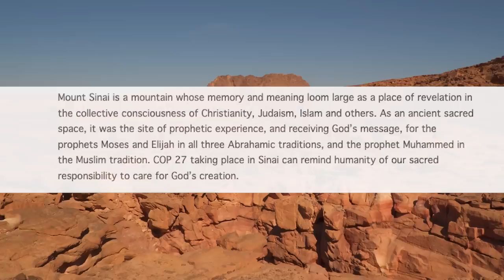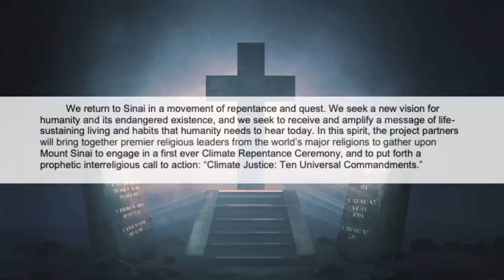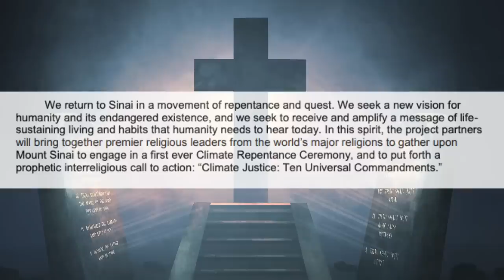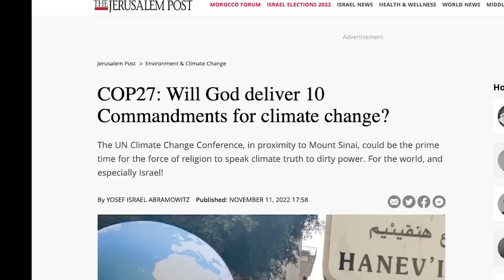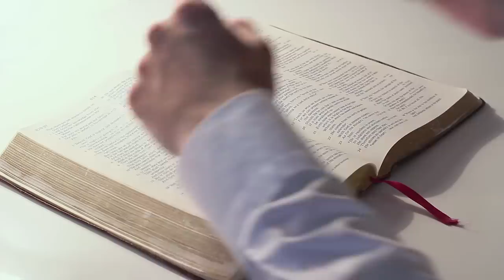Most Christians Are Not READY for What's Coming VERY SOON - John MacArthur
Pope Francis leads the the world’s major religions to gather upon Mount Sinai to engage in a first ever Climate Repentance Ceremony, and to put forth a prophetic inter-religious call to action: “Climate Justice: Ten Universal Commandments.” Reaction from John MacArthur and Voddie Baucham.

It’s Finally Here: one world religion

Resources:
1. STUDY the ENTIRE Bible in 1 YEAR.
2. John MacArthur - The Second Coming: Signs of Christ's Return and the End of the Age
3. John MacArthur - Because the Time is Near: John MacArthur Explains the Book of Revelation
4. Voddie Baucham - Fault Lines

Others:
1. Wall Decor - With God all things are possible
2. Wall Decor - As for me and house we will serve the Lord